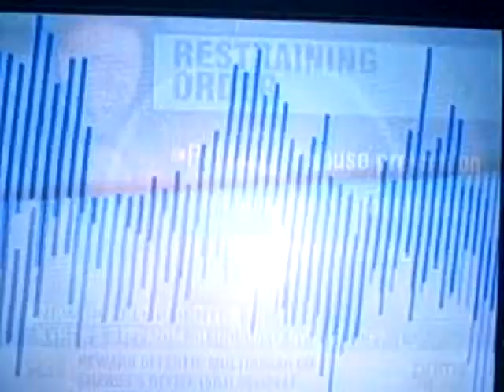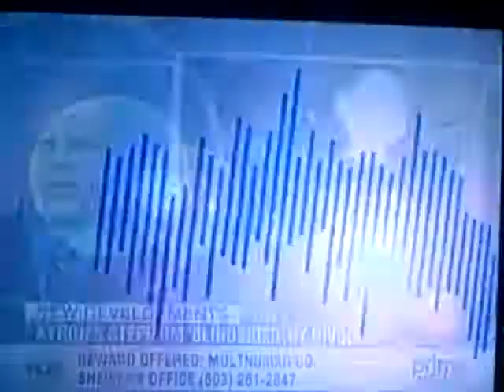Kyron Horman: HLN 6/30/10 Part 1